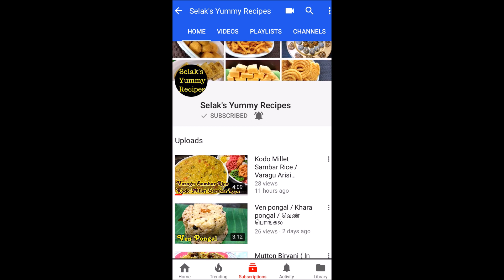இந்த பாயசம் அருமையான சுவையில் இருக்கும் அரிசி தேங்காய் பாயசம் / Rice Payasam/ Arisi Thengai Payasam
In this video we will see how to make Coconut Rice Payasam | அரிசி தேங்காய் பாயசம் | Coconut Rice Kheer | Arisi Thengai Payasam  in Tamil

Ingredients
Brown sugar (Jaggery) – 1 cup
Boiled Milk – 1 cup
Cashewnuts – 6
Raisins – 10

Happy Cooking!